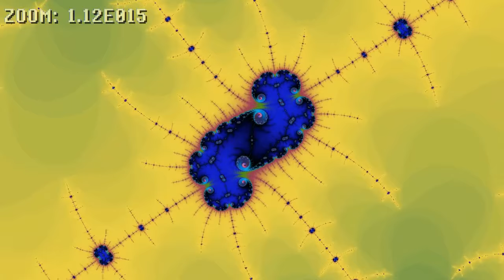Escher Stairs - Mandelbrot zoom e75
Just a simple zoom from a location in the kalle's fraktaler gallery under the same name.

I've got a deep ship zoom under construction.